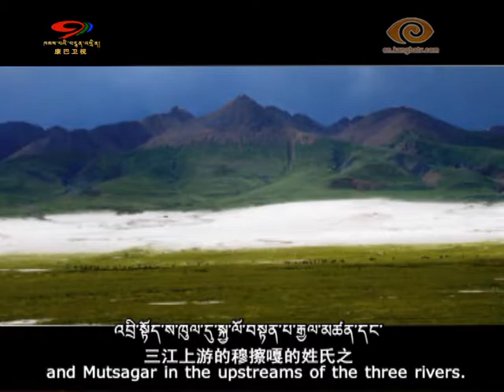Tibetan Program-Kangba Lecture-Gar Gyalo Culture 2 Trailer